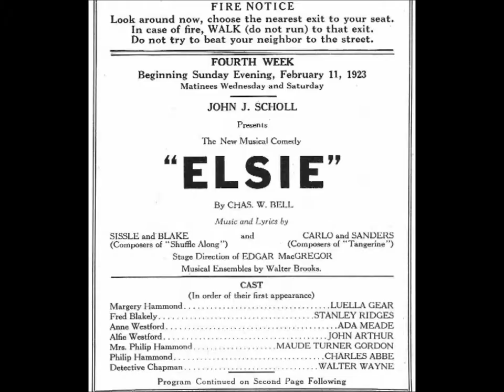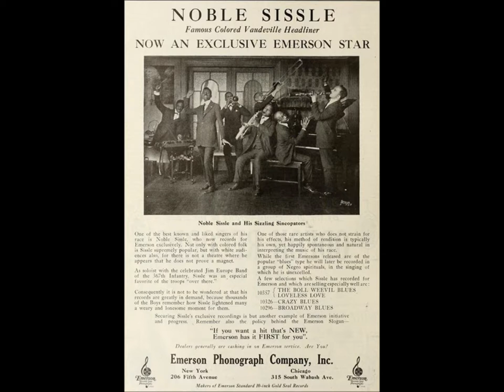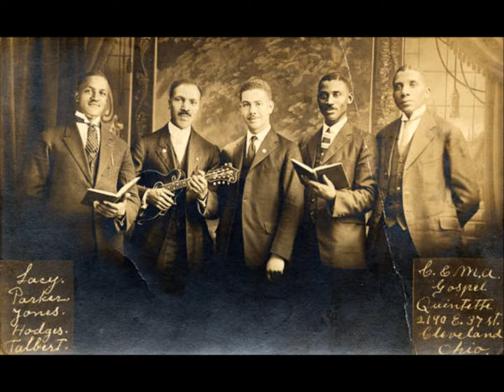Noble Sissle & His Orchestra "The Basement Blues" (April 21, 1931) W. C. Handy song = Sidney Bechet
The Basement Blues" was recorded in New York on April 21, 1931.

Tommy Ladnier is on trumpet

Song by William Christopher Handy